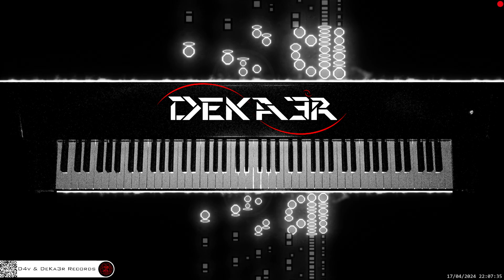🔴 irl 🎹 CODE • Piano Music